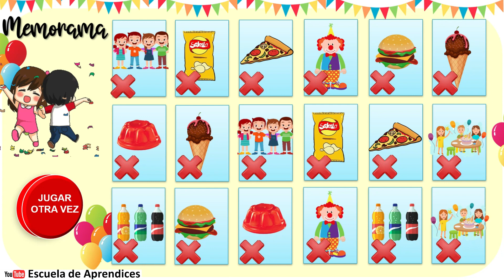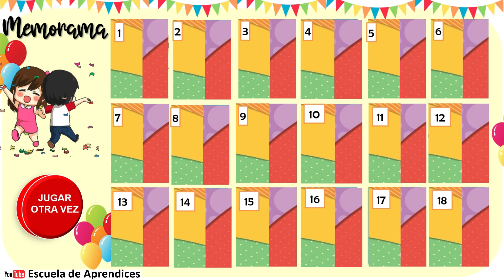Día del Niño Memorama en PowerPoint | Descarga el Juego de memoria (2 de 3)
Diviértete jugando este memorama para el Día del Niño en PowerPoint
Clases interactivas | Juegos interactivos | Descarga este juego gratis

Debes tener PowerPoint instalado en tu computadora, SI LO ABRES EN "PRESENTACIONES DE GOOGLE" no tendrá la animación que yo realice y no podrás jugar.